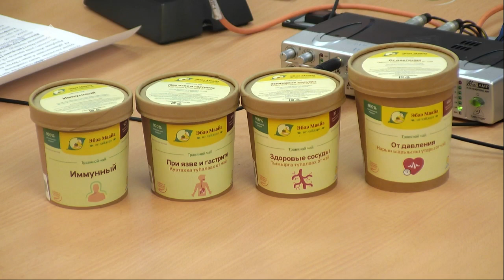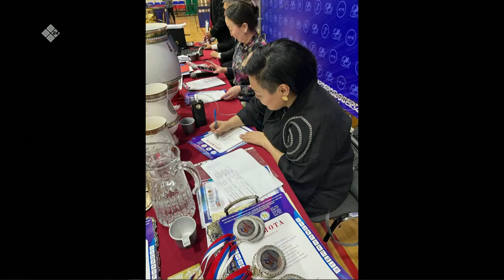«Тэтим чааһа» (11.05.23)